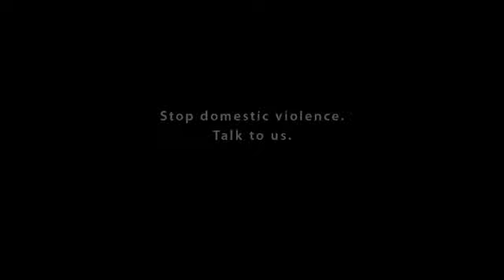Cuántas mujeres caen por las escaleras. derechos, mujer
"Sinceramente, ¿te lo crees?
Paremos la violencia doméstica.